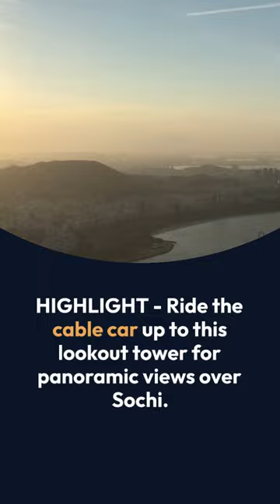Sochi 9 best sightseeing places to visit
Welcome to Sochi: A Paradise on the Black Sea!

A stunning city on the Russian Riviera, Sochi is a truly magical place that combines both natural beauty and cultural treasures. Here are some reasons why Sochi should definitely be on your travel map:

1. dream location:
Sochi stretches along the picturesque coast of the Black Sea and is framed by majestic mountains. The combination of shimmering seawater, lush forests and impressive mountains creates an enchanting backdrop that you won't soon forget.

2. healing thermal springs:
The city is famous for its healing thermal springs. People have been coming here for centuries to reap the health benefits of the mineral water. Immerse yourself in the soothing waters and experience the revitalising effects on body and mind.

3. Stunning gardens:
Sochi prides itself on its stunning gardens and parks. The Sochi National Park, the Arboretum-Botanical Garden and the Riviera Park are just some of the green spaces that delight with a rich variety of plants and flowers. A stroll through these oases of tranquillity is a real treat.

4. Olympic splendour:
Sochi hosted the 2014 Winter Olympics and has created world-class, state-of-the-art sports venues. Visit the Olympic Park area to experience the impressive architecture and memories of the sporting spectacle.

5 Cultural diversity:
Sochi's history is rich and varied. The city was once a popular resort for Russian tsars and aristocracy. This influence can still be felt in the historic buildings and magnificent villas. The local cuisine, art and folklore are a window into the cultural depth of the region.

6. adventures and activities:
Whether you love water sports, love to hike or just enjoy the outdoors, Sochi has something for everyone. From water skiing and paragliding to mountain hikes and forest excursions, there are plenty of ways to get your adrenaline pumping.

7. events and festivals:
Sochi is known for its vibrant events scene. From music festivals to film screenings and art exhibitions, there are exciting events throughout the year that will make your trip unforgettable.

In Sochi, natural wonders meet cultural treasures and modern facilities meet historic charm. This city offers a unique blend of relaxation, adventure and cultural enrichment. Whether you are looking for a relaxing beach holiday, an active exploration or both, Sochi is the perfect place to make your dreams come true. Don't hesitate any longer - pack your bags and discover the beauty of Sochi!